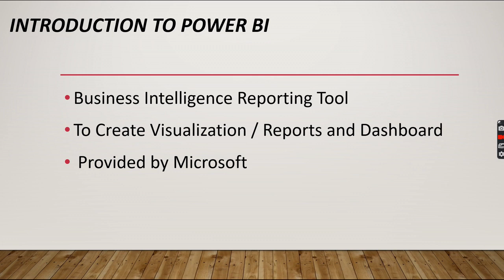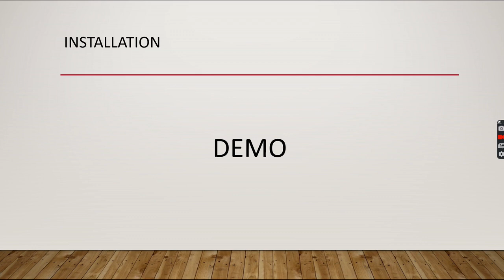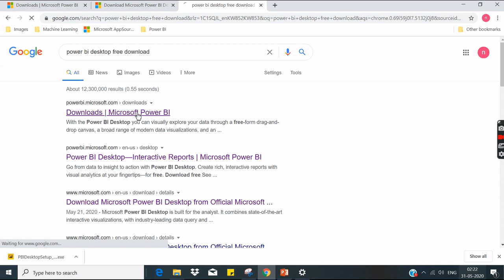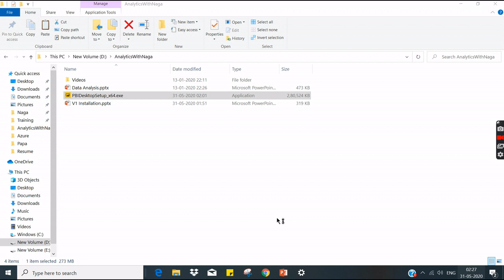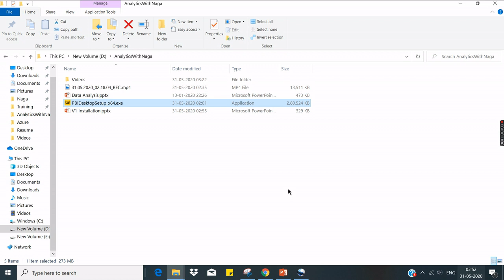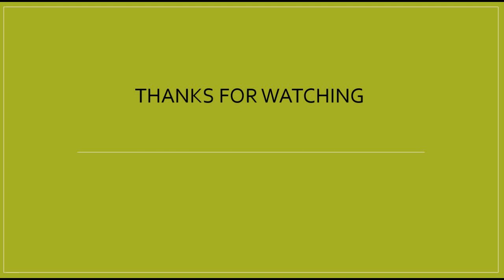How to do Power BI Installation in Tamil (1/50)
Power BI Tamil Tutorials, Power bi in Tamil
Microsoft Power BI Desktop from Official Microsoft Download Center for creating reports/dashboards ,This is our channel first video on introduction of Power BI , which will cover the steps to download and install the application in your Desktop for the first time, This is Power BI Installation and Introduction in Tamil language, Power BI Desktop Tutorials